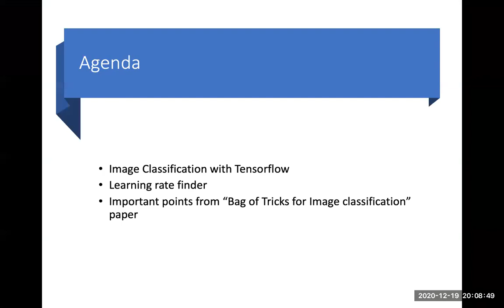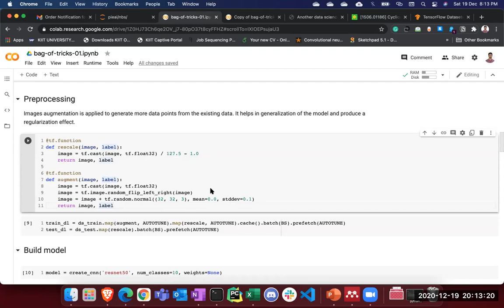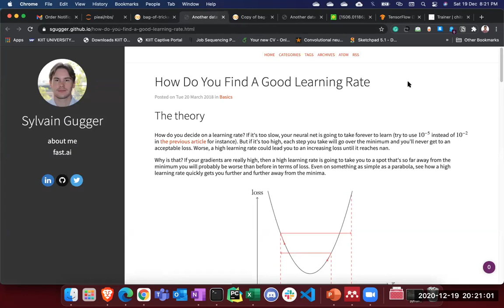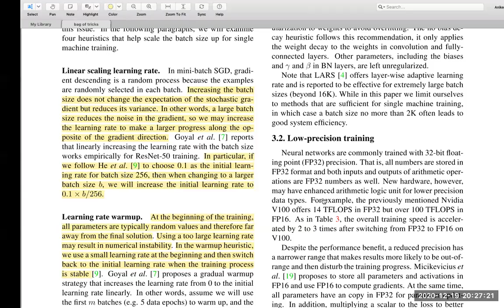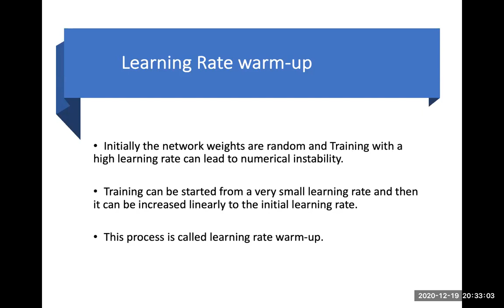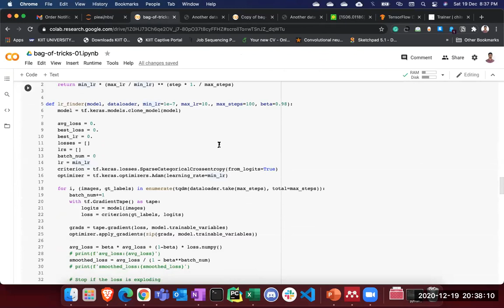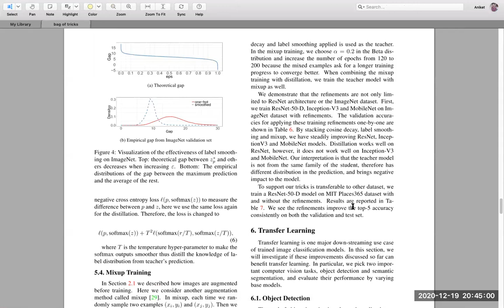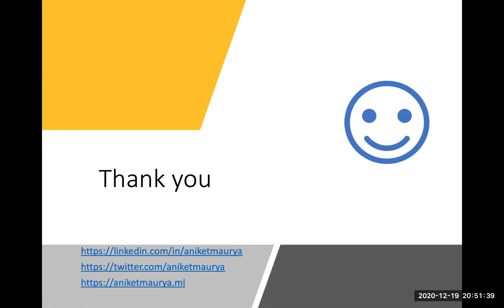Bag of Tricks for Image Classification 🔥 | Tensorflow 2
Train Image Classification with Convolutional Neural Networks to get StateOfTheArt results with Tensorflow 2

0:00 Greetings from Andrew Ng
5:00 Agenda
6:00 Image classification with Tensorflow Code on the CIFAR-10 dataset
14:40 Learning Rate Finder Intro
23:30 Bag of Tricks Paper

A learning session for Image classification that will help the beginner to the intermediate level audience in understanding how Convolutional Neural networks work and a detailed discussion on parameters & hyper-parameters that affect the model accuracy and training speed. We will discuss the "Bag of Tricks for Image Classification with Convolutional Neural Networks" paper with the coding session.

Speaker and Host:
Aniket Maurya (ML Engineer at Quinbay Technology)
"Bag of Tricks for Image Classification with Convolutional Neural Networks"